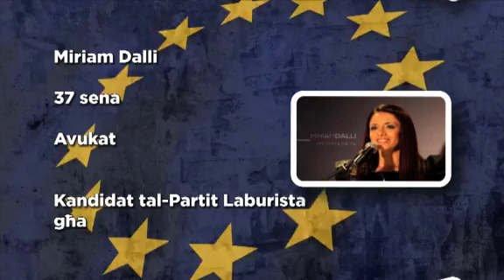Dr Miriam Dalli - Kandidat tal-Partit Laburista ghall-Parlament Ewropew 2014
Dr Miriam Dalli, kandidat tal-Partit Laburista ghall-elezzjoni tal-Parlament Ewropew tal-24 ta' Mejju, 2014.

Dan is-servizz ixxandar f'dot eu, TVM, il-Hadd 16 ta' Marzu, 2014.